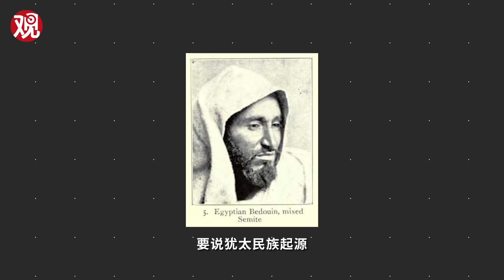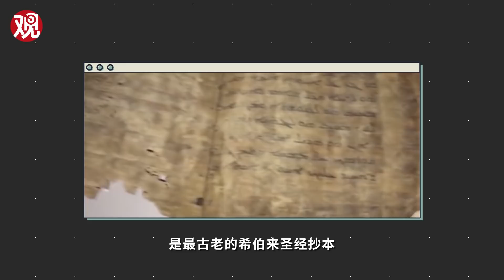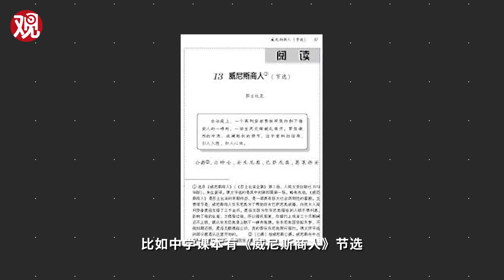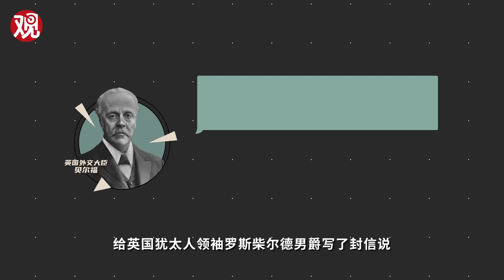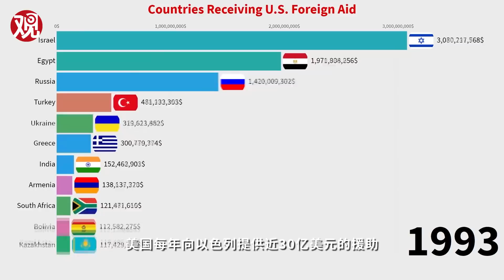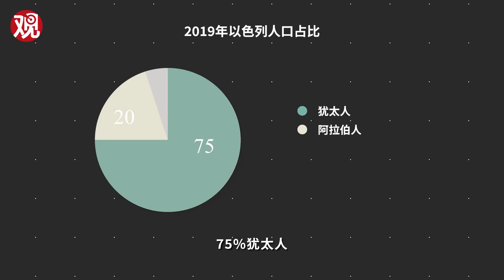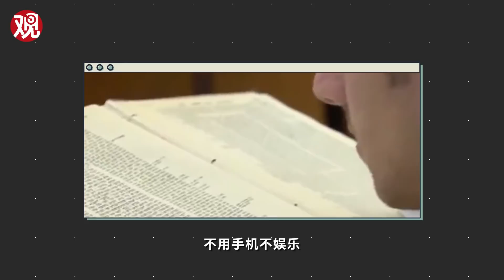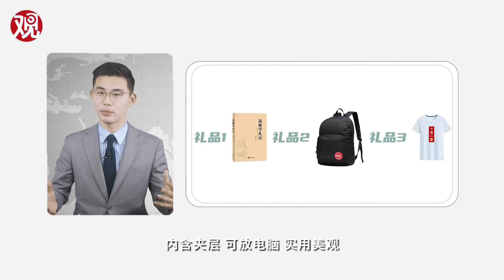骁话一下：中东之钉以色列，宗教皮下的工具国真的好吗？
本周以色列经历了18个月的政治动荡之后，终于成立了政府。以色列和犹太人一直是中文媒体渲染的都市神化之一，爱学习，爱工作，爱存钱，有思想，有内涵，不知道的以为这个国家是天降猛国。但以色列到底是一个什么样的国家，我们应该从哪些结构去看待这个国家，如何去魅，用一个理性的角度观察，本期骁话一下，我们就聊聊工具国家以色列。